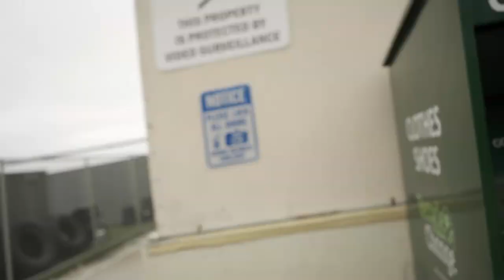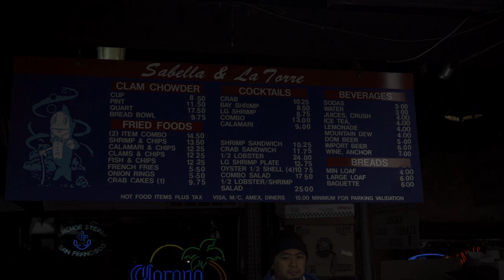Underdog's Dream | S4 Ep. 1 | Went To The Oakland Raiders Headquarters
WHY THE NAME "UNDERDOG'S DREAM"? - Ive been an underdog my whole life..in football and outside of football..throughout high school and college I was always overlooked..I was told "I'm Good but Not Good enough"so I just wanna prove my doubters, critics and myself that I can be good at something..outside of football I dealt wit bein poor, moving all the time stayin with different family members, growin up around domestic violence, emotional abuse and so much negative shit that almost changed me for the worst but football was my get away from all of that. That is why I love this game so much..my dream is to make it to the big leagues..whether is cfl, nfl or somewhere overseas...if it doesnt happen im just grateful to still play football period..